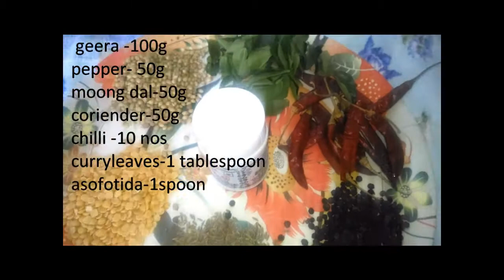Rasam powder/ரசம் மசாலா/ Home made rasam powder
masala power for making rasam